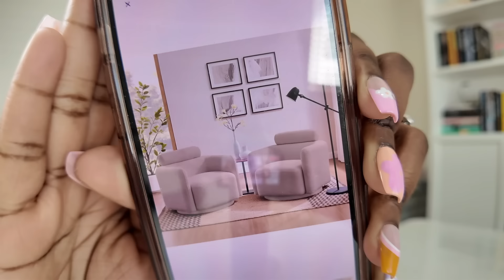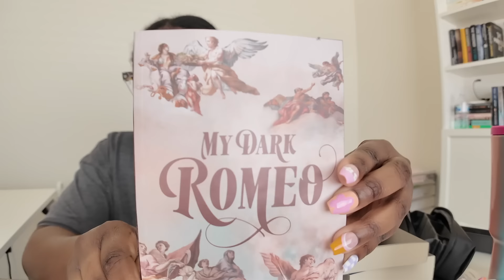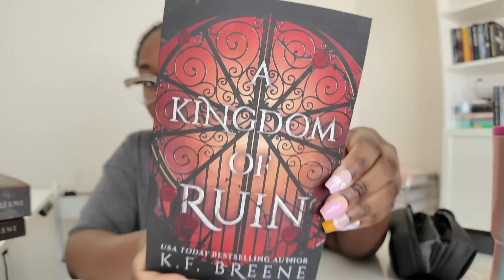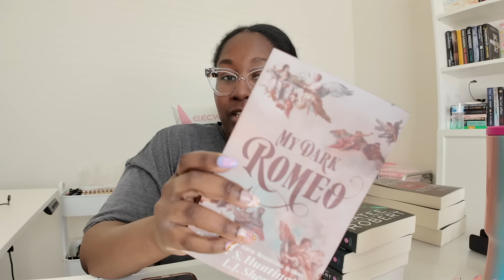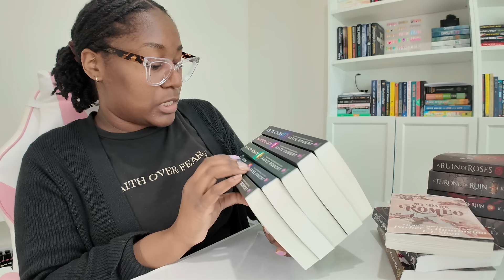NEW HOUSE VLOG | TONS OF UPDATES | NEW COFFEE TABLE AND CHAIRS | NEW RUGS | MAKING OUR HOUSE A HOME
Living Room Rug
Pinch Pleated Curtains
Adjustable Curtain Rod
Candle Warmer Lamp